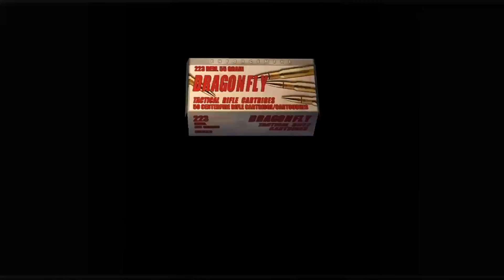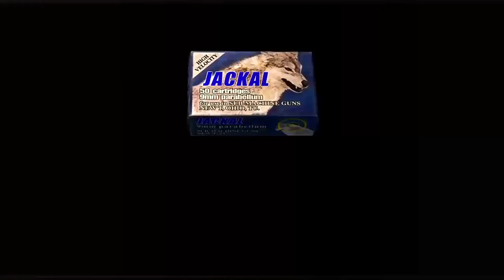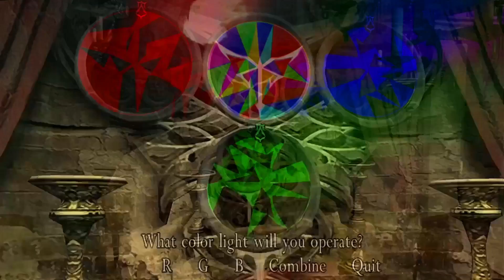Player 1 Episode 24 - Resident Evil 4 Gameplay Part 4 Playstation 4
Leon was infected by the Plagas but he continues the job that they hired him for.We finally got the key,found Ashley and now they must survive until the help arrives,sadly,they kidnapped Ashley,AGAIN! and we need to kill many monsters in order to get her back. once. again.
upload more during the year.
Donations will be to make my house,then my friend and finally help people in here and other places.
My name is Christian username Helltioeverygames Peace.